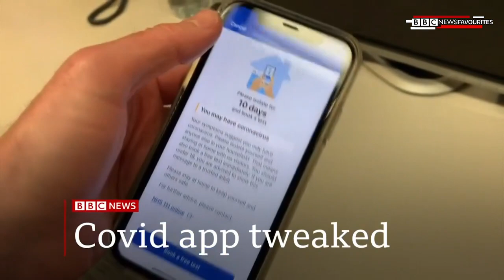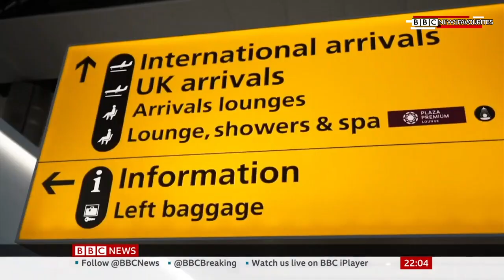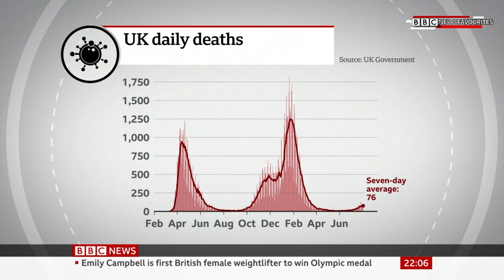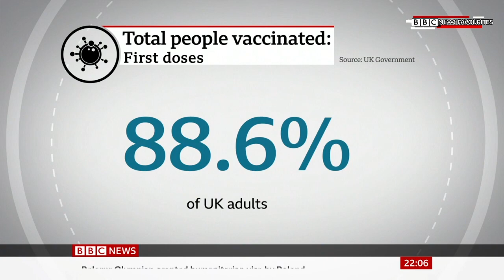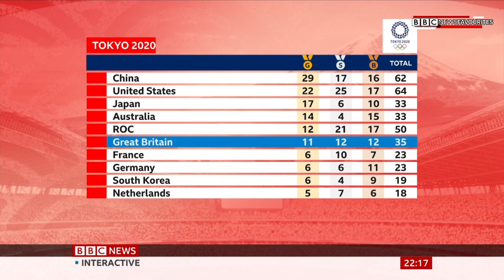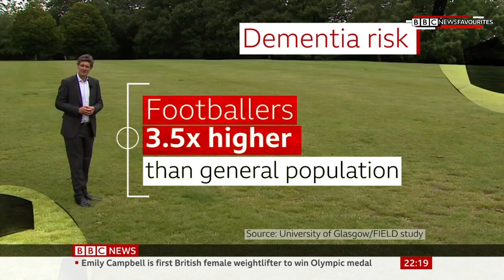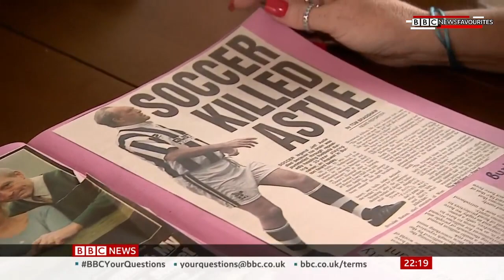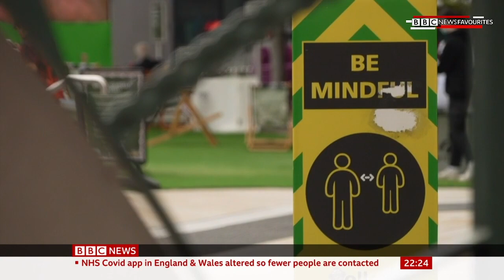BBC News at Ten (2nd August 2021)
Newscaster: Huw Edwards